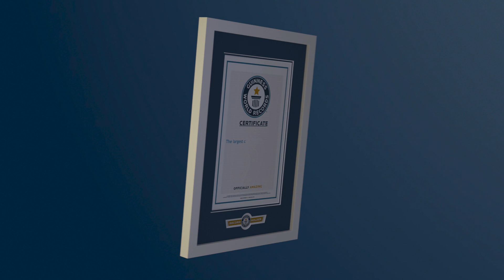TCS wins Guinness World Records™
"The largest computer programming competition consists of 136,054 participants, and was organised by Tata Consultancy Services (India), in Mumbai, Maharashtra, India, on 10 April 2021."
This is TCS’ maiden feat at the Guinness World Records™. CodeVita, TCS' Flagship Coding Contest, is one of the pioneering technology events that has now become a global phenomenon. It has spearheaded “Programming as a Sport” among generations of creative and passionate millennial across the world. A joint venture of TCS Talent Acquisition and TCS Research & Innovation unit, CodeVita has united coders from diverse backgrounds, cultures and ethnicities, revolutionized the talent ecosystem, and propelled innovation and change.

Registrations for Season 10 are about to open soon.